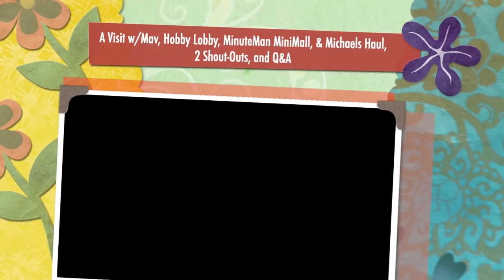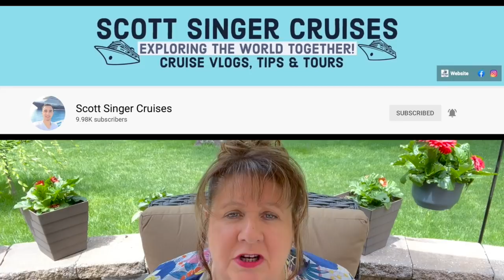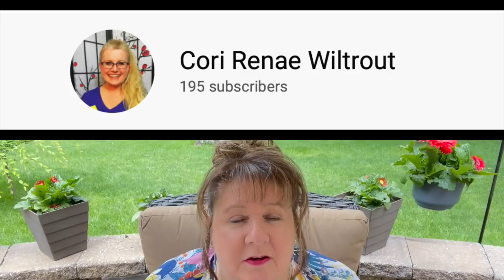A Visit w/Mav, Hobby Lobby, MinuteMan MiniMall, & Michaels Haul, 2 Shout Outs, and Q&A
Hi Everyone! I hope this little ditty finds you all doing really well on this fine Monday! I share a lot of things in this video, first, I share about our visit with our Grandson Mav, daughter Candace, and her honey Dustin. Then I give a couple of shout-outs to 2 of my favorite people, then I do a haul from Hobby Lobby, The MInuteMan MiniMall, & Michaels. After that, I answer your questions, I share pictures and video snippets along the way. Thanks for joining me! Love and hugs all around! 💗

~HOBBY LOBBY:
Antique White Metal Plant Stand - Small:

Blue Cathedral Wood Birdhouse (Currently not available online, but, I have seen it in my local store):

MICHAELS:
Hanging Asparagus Bush by Ashland:

~My Snippers (Wire Cutters):

~My Hot Glue Gun: